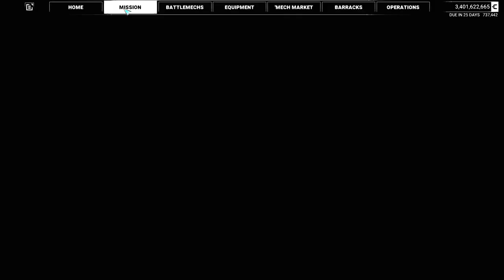Blackwatch Leader (Mongoose+Thug) - Mechwarrior 5 Gameplay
Mod list:
330's Pilot Overhaul
Camo Spec 2.0
Change Company Name
Cockpit Glass
Coyotes Mission Pack
Expanded Company Logos
Field Repairs
Glass Impact Decals
Leopard Colors
Lore-based Mech Variants - YAML
Mech Delivery
Mechassualt 1 and 2 music replacer
Mod Options
MW4 Betty
MW5 Mod Compatibility Pack
No Dialog HUD
OmniCore - Inner Sphere OmniMechs (YAML - YAW)
P8K WeaponFx Changes
ProHUD
Remove JumpShip Animation
Quad Battlemechs
Simple Zoom
Smaller Upgrade Traits (cheap1slot)
Sounds of the Succession wars audio overhaul 3.0 Cockpit
Stacked Crates - Loot Crate Overhaul
Star Map Mouse Over - Mission Logos
Summoner - Thor (Classic)
Timberwolf - Mad Cat
Ultra Visual and Weather
vonBiomes
vonHUD
War FX
Xenopax Art Optimizer
Xenopax Optimization
Yet Another Clan Mech